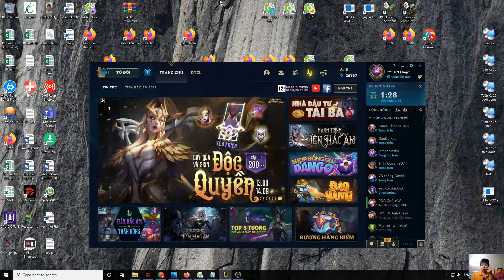365 NGÀY LEO GANK VỚI TFT TẬP 151 | CAT GAMING